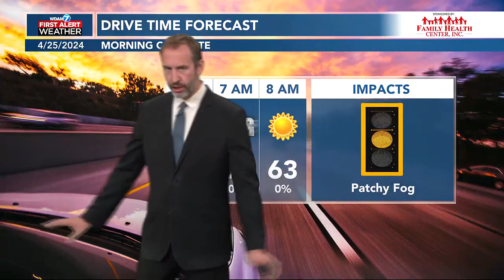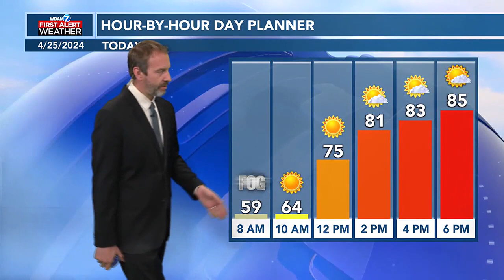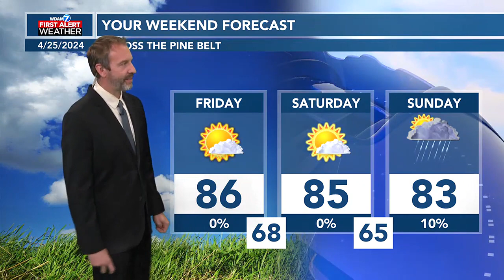04/25 Ryan’s “Getting Humid” Thursday Morning Forecast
04/25 Ryan’s “Getting Humid” Thursday Morning Forecast